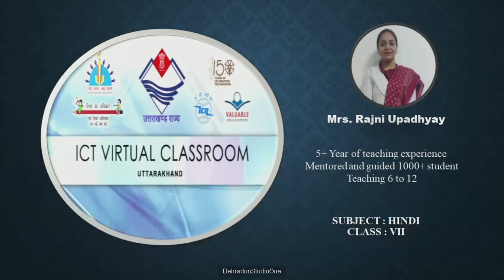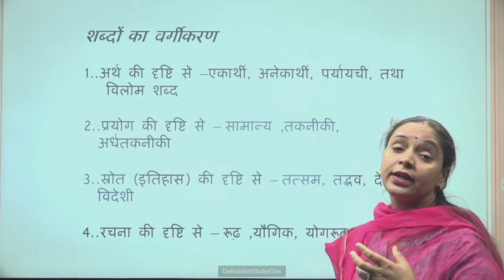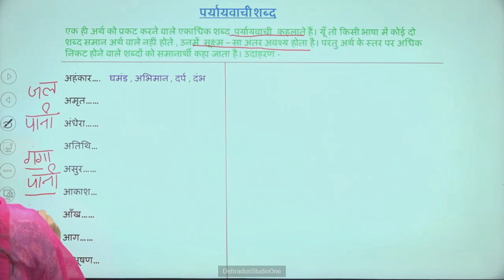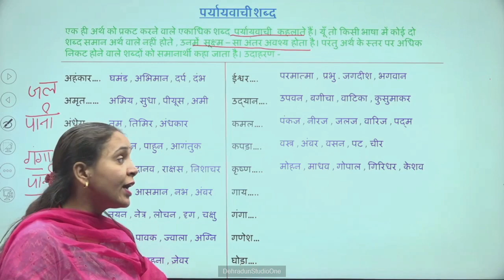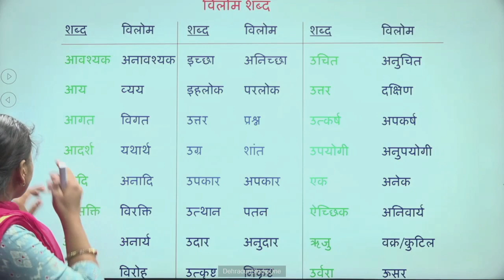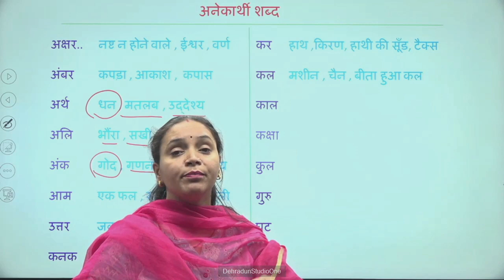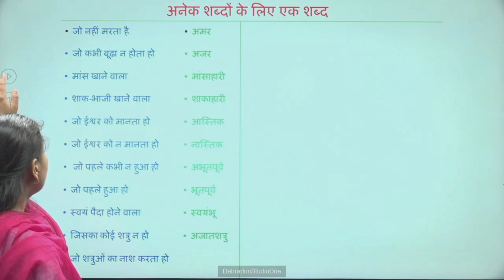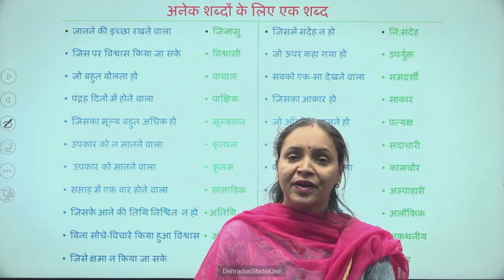कक्षा: 7, विषय: हिंदी, भाग:12 (29.05.2023) आईसीटी वर्चुअल क्लास रूम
29052023_11.55 To 12.30 _Hindi_Shabd Vichar _Mrs.Rajni Updhayay_VII_Part 1